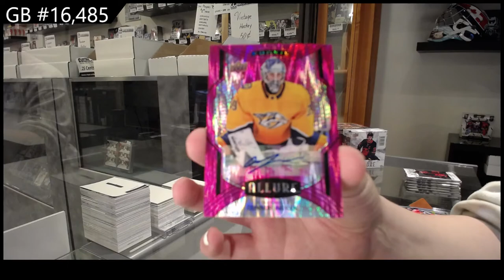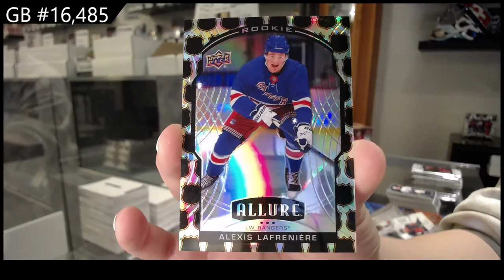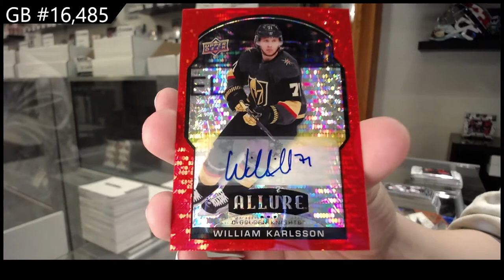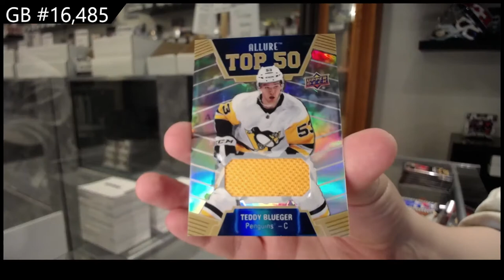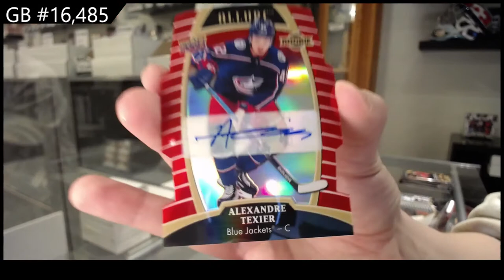19-20 UD Allure & 20-21 UD Allure Hockey 3 Box Break - C&C GB #16,485